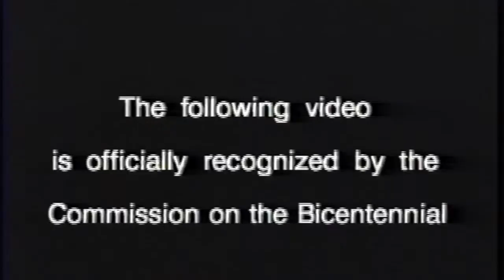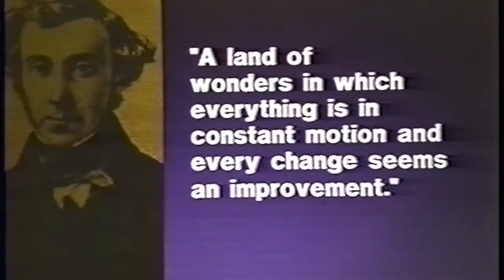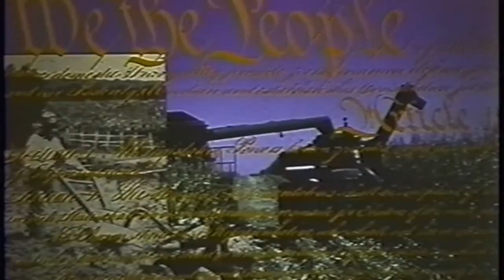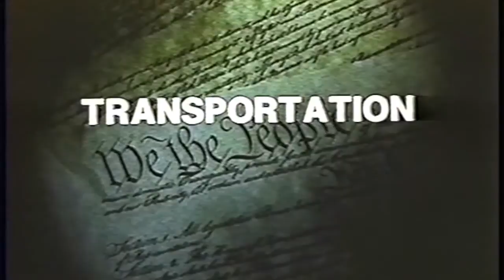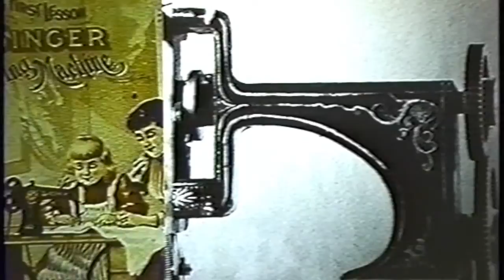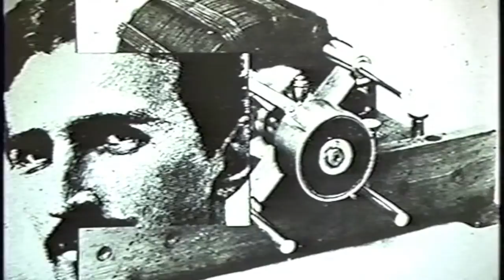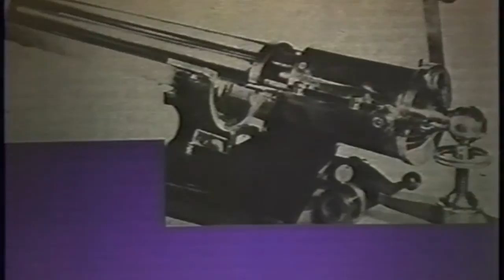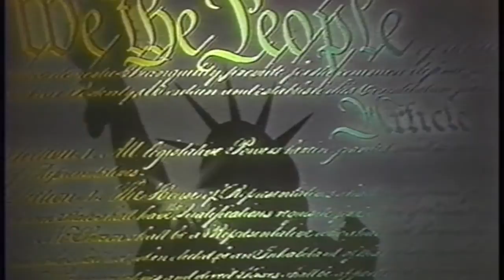American Inventors: The Fabulous Story of How Inventors Changed the Way We Live!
This 1990 documentary was produced by the Eagle Forum Education and Legal Defense Fund and narrated by Phyllis Schlafly.  It is Officially recognized by the Commission on the Bicentennial of the United States Constitution.

From the Phyllis Schlafly Center archives in St. Louis, Missouri.